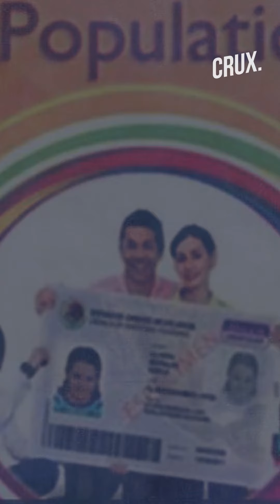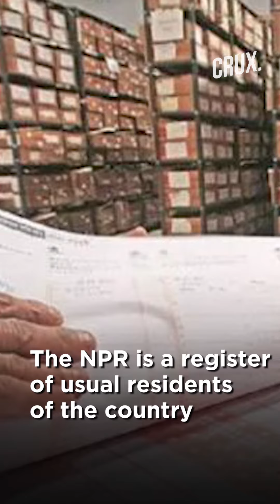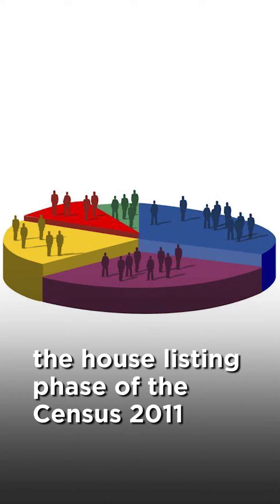NPR Enumerators Can Impose Rs 1,000 Fine if You Refuse Information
Amid a growing clamour of non-cooperation with the NPR process, the ministry of home affairs has cited that rules authorise officials to impose a penalty of Rs 1,000 in case someone refuses to give information for NPR or deliberately gives wrong information.

“Rule 17 of the citizenship rules states that a penalty of Rs 1,000 can be imposed for wrong information,” an MHA official said. However, the official also pointed out that the provision has not been used so far in the NPRs of 2011 and 2015.